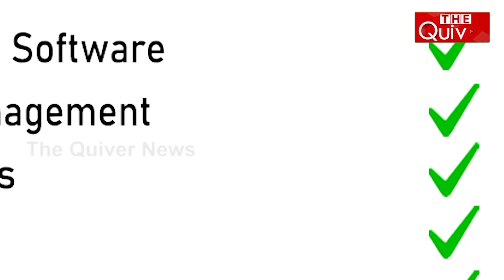ଦିନ ମଜୁରିଆ ଠୁ ବି ହୀନ ସରପଞ୍ଚ | Salaries Hike for Sarpanchs and Panchayati Raj Members in Odisha!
ପଞ୍ଚାୟତ ପ୍ରତିନିଧି ଅର୍ଥାତ ୱାର୍ଡ ମେମ୍ବର ଠାରୁ ସରପଞ୍ଚ, ସମିତି ସଭ୍ୟଙ୍କ ଠାରୁ ଜିଲ୍ଲା ପରିଷଦ ସଦସ୍ୟଙ୍କ ପର୍ଯ୍ୟନ୍ତ ସମସ୍ତେ କି ପାପ କରିଛନ୍ତି? ନା ସରକାରୀ ବିରୋଧୀ ଏମାନେ? ନା ଏମାନଙ୍କର ପରିବାର ନାହାନ୍ତି? ନା ଏମାନେ ଜନସମ୍ପର୍କ ରଖୁନାହାନ୍ତି? ନା ଏମାନଙ୍କର କାମ ପାଇଁ ପାଉଣା ବା ପାରିଶ୍ରମିକ ଆବଶ୍ୟକତା ନାହିଁ? ନା ଏମାନେ ଜନପ୍ରତିନିଧି ନୁହନ୍ତି? ଯଦି ଏମାନଙ୍କର ଆବଶ୍ୟକତା ରହିଛି, ତେବେ ଏମାନଙ୍କ ଦରମା ବଢ଼ାଯାଉ ନାହିଁ କାହିଁକି?